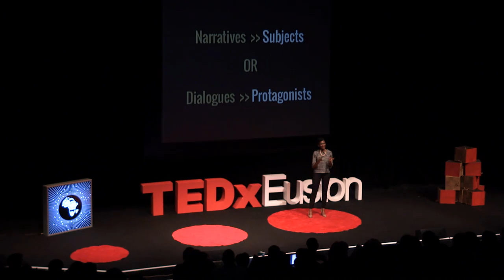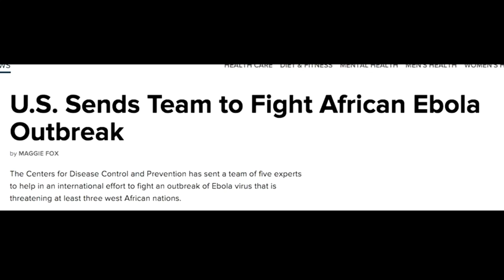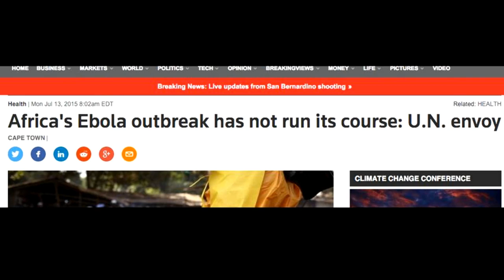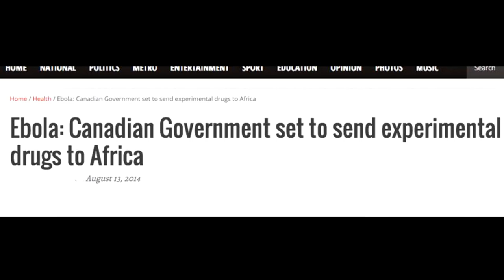Change the narrative to a dialogue | Nancy Kacungira | TEDxEuston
Nancy Kacungira speaks at a 2015 TEDx event in London.

A US State Department Professional Fellow, and the winner of the inaugural BBC World News Komla Award, Nancy began her media career as a radio presenter while still in University, working her way up from intern to Deputy Program Director by the time she received her first class degree. She then earned her Master of Arts degree in Communication Studies from the University of Leeds, where she graduated with distinction.In 2010 Nancy co-founded Blu Flamingo; a digital media management company that has now grown to manage an impressive roster of clients in Kenya, Uganda and Rwanda. Nancy is currently a news anchor and the social media editor at Kenya’s most authoritative news channel, KTN. Her hallmark has been to pursue and create spaces for conversations about entrepreneurship and leadership, most notably on her weekly television show “Power Talk”, where industry leaders share ideas on seizing business opportunitie